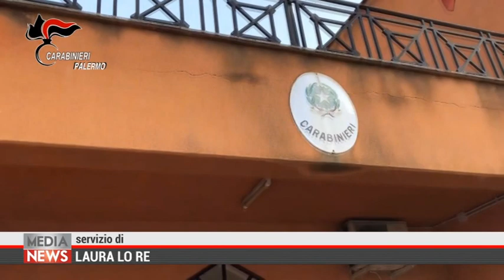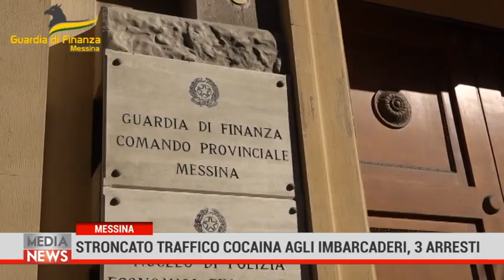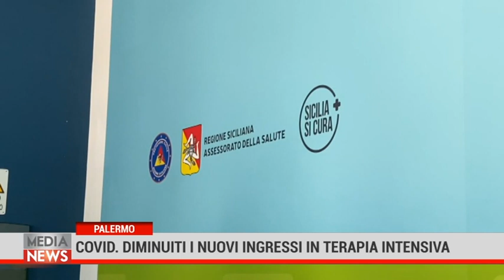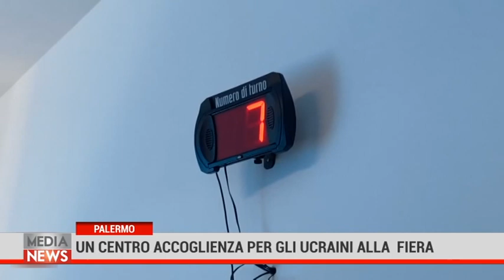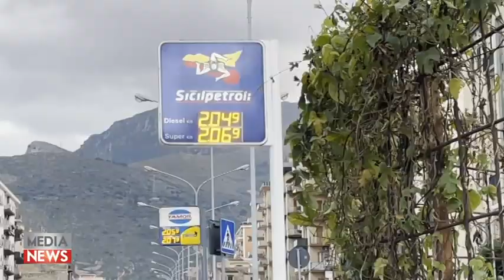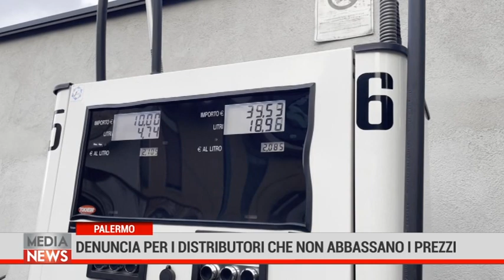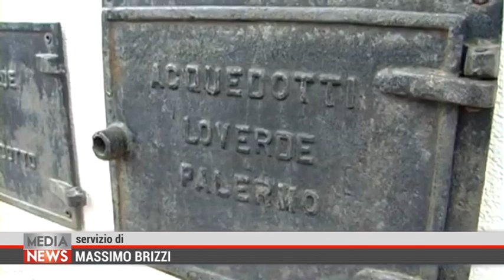Medianews 22/03/22 1a edizione